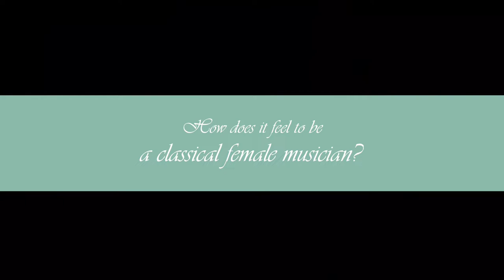"How does it feel to be a classical female musician?" podcast with composer Belenish Moreno-Gil #3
"How does it feel to be a classical female musician?" is a series of podcasts with prominent female musicians, where we talk about careers, challenges of being a woman in the classical music business, entrance to the professional music world, handling between family and career, and general gender inequality in this industry. It is a final project for the FrauenFörderStipendium at the Hochschule für Musik Freiburg, which is funded by the Professorinnenprogramm and is financed by the German government.

I am very happy to host as my next co-speaker a composer, musicologist, dramatist and singer,  Belenish Moreno-Gil from Spain.